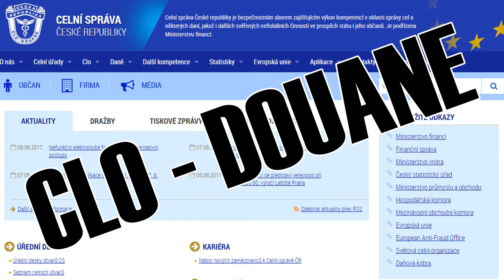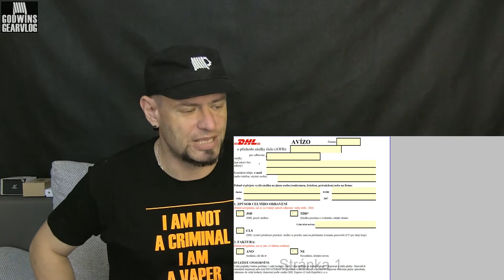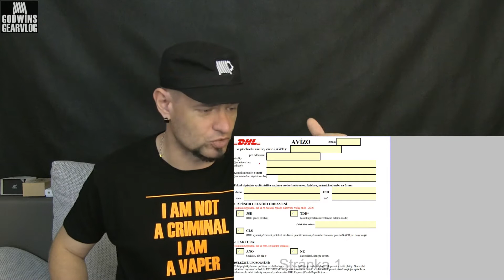Jak na to - Celní řízení (celní deklarace)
Jak na celé celní řízení? Proč vůbec celní řízení probíhá a jak si jej co nejvíc zjednodušit. Na co vše se připravit!